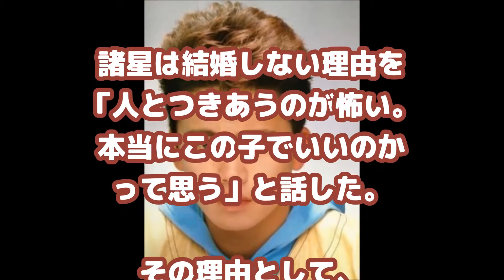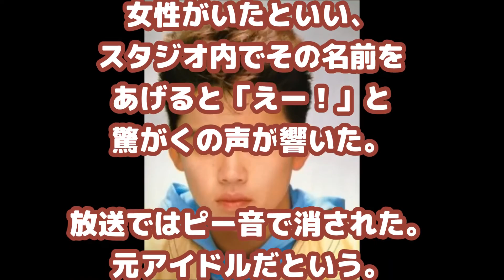【悲報】諸星和己さん明かす、結婚できない理由とは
諸星和己
結婚できない
理由について

にけつッ!!　2016年10月18日 20161018 動画 伝説の諸星和己ジャニーズ暴露解禁!?恩人